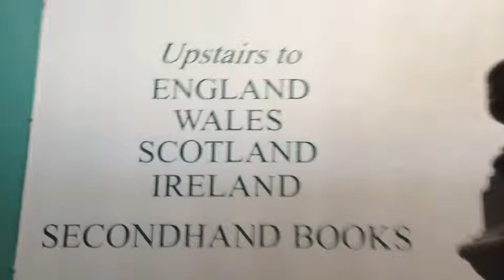Daunt Books i London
Är detta världens vackareste bokhandel? Daunt Books på 83 Marylebone High Street i London.